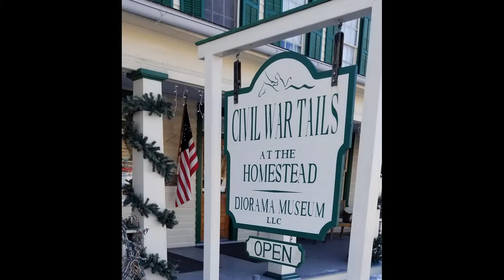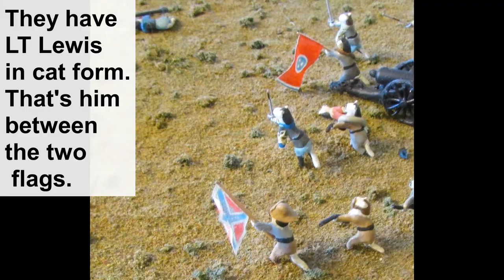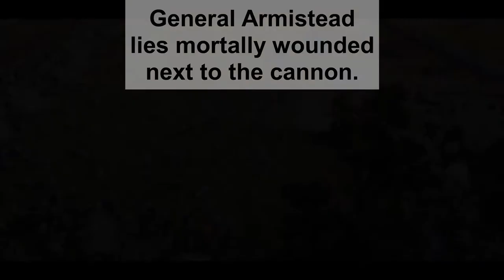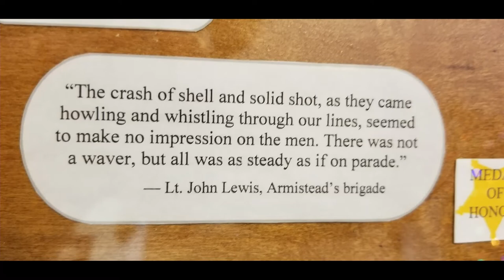What They Saw, A Rebel in Pickett's Charge, filmed at Civil War Tails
In this Fifth episode of Peach Orchard Publishing’s “What They Saw” we’ll be looking again at the Battle of Gettysburg.  Confederate Lieutenant John H. Lewis, Ninth Virginia Infantry, included this eye-witness account in his autobiography, "A Rebel in Pickett's Charge." He described the carnage brought upon both sides on July 3, 1863.  The video was filmed at "Civil War Tails", the world's coolest diorama (@civilwartails).    Here are the accounts captured by LT Lewis filmed if he were a cat.

This is episode five in the "What They Saw" series.

Seriously, Civil War Tails is the best.   You have to visit there when in Gettysburg.  As for this video, I'm nothing if not awkward.